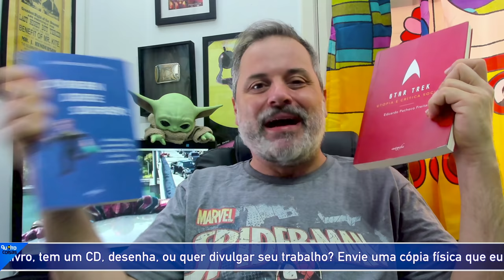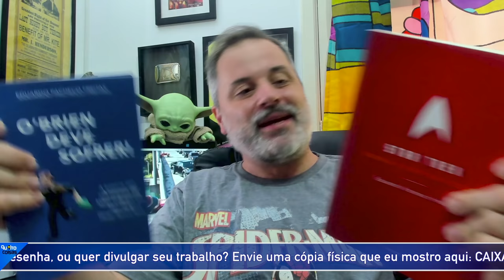CLASSIFICAÇÃO INDICATIVA DE HOMEM ARANHA REVELA UM FILME MAIS DARK QUE OS ANTERIORES!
Pablo Peixoto do Qu4tro Coisas fala sobre a classificação indicativa oficiaãl de Homem-Aranha Sem Volta pra Casa